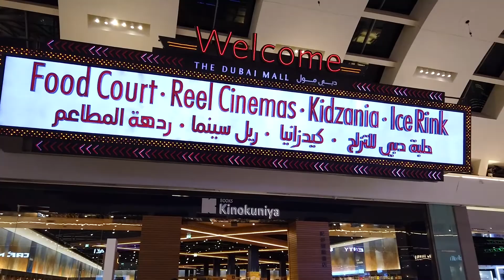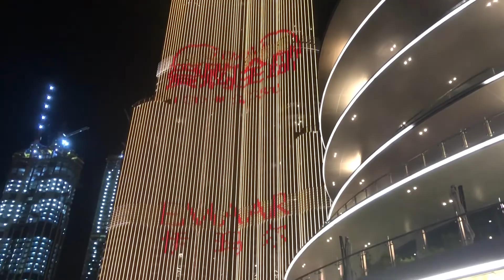Dubai Mall - World's Largest Shopping Mall